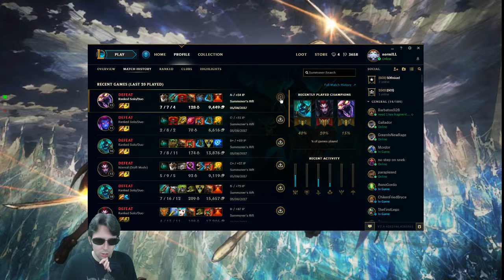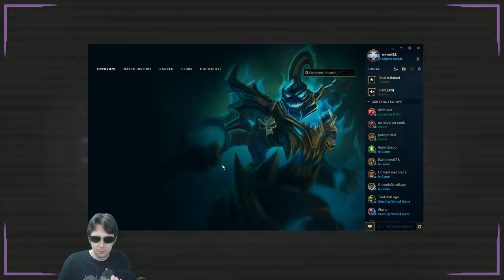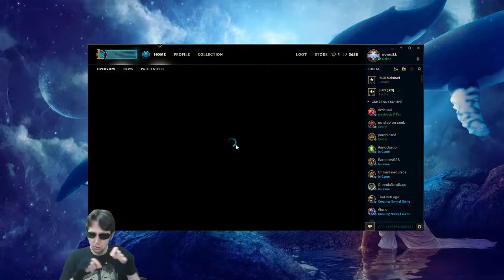Skarner Ultimate Micro - Gold V normILL Lesson #14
Today we learned how important the ending micromanagement during Skarner's ultimate ability is. Creating that extra positional advantage is key, and I didn't realize the error until I saw it for myself. League of Legends has so many aspects to learn/perfect, and I know we can do it!